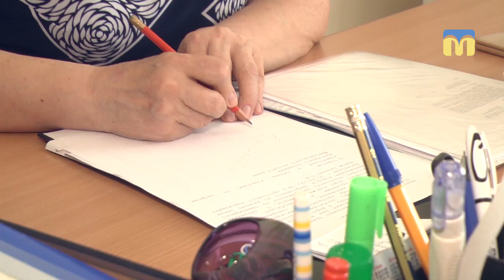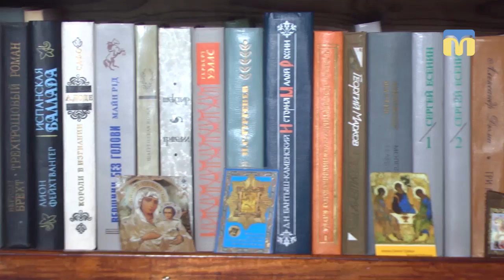24.08.2018. Новий день. День Незалежності у родині болгар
До Дня Незалежності наші журналісти завітали у гості до родин різних національностей, щоб показати, як переплітаються їх сімейні традиції із українськими. Ведуча «Нового дня» Тетяна Макушева побувала у болгар. Чи стала для них Україна другою Батьківщиною?